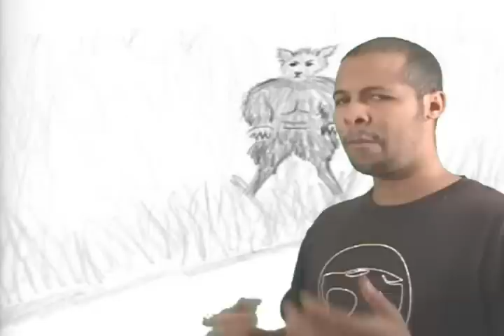Dogman Werewolf Thing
An unusually large and intelligent wolf like creature that can walk on its hind legs, right up to 7 feet, on all fours 2-4 feet, and weighing 400-700 lbs